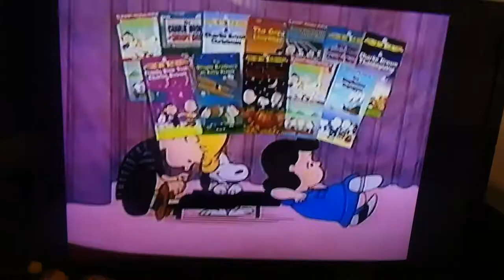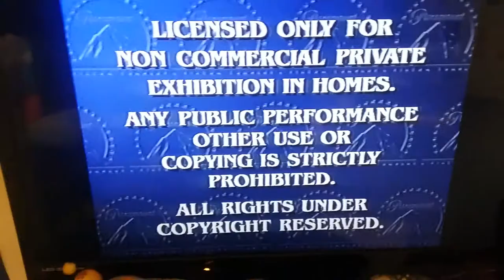Opening To A Charlie Brown Christmas 1994 VHS (1996 Reprint)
Here's A Christmas Treat For Everyone On YouTube!
The Opening To A Charlie Brown Christmas 1994 VHS (1996 Reprint) And Here Are The Order:
1.Peanuts Videos Trailer
2.Paramount Feature Presentation Bumper
3.FBI Warning Screen
4.Paramount Pictures Logo
Start Of The Special
That's All.